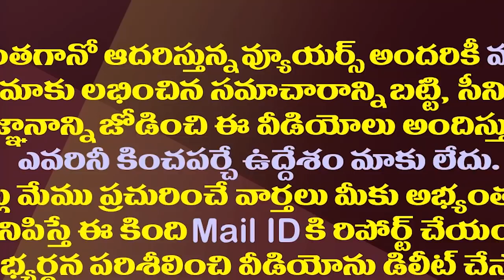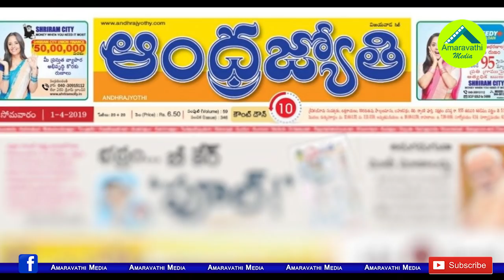ఆంధ్రజ్యోతి రాధాకృష్ణ కలం నుంచి మరో ఆణిముత్యం| Another Strange Argument From Andhra Jyothi RK